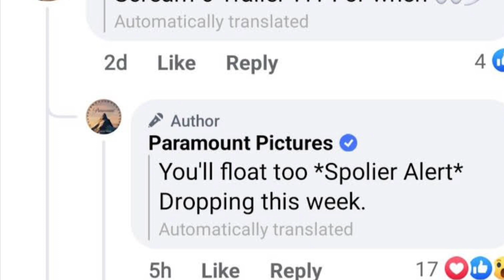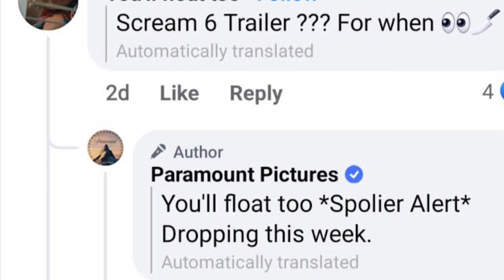Scream 6 trailer coming this week comfirmed by paramount